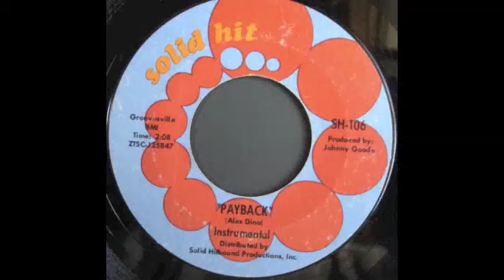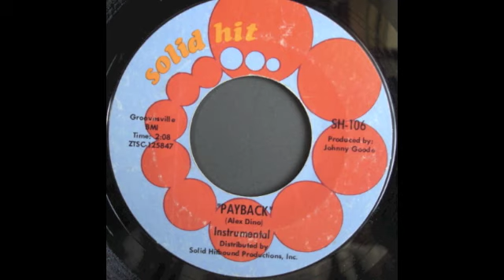JOHNNY GOODE - PAYBACK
SOLID HIT RECORDS SH-106 US 1967 Johnny sings PAYBACK flipside good tam + hammond groovy